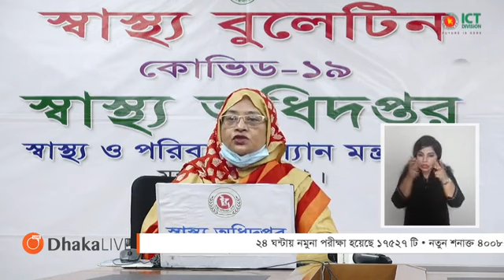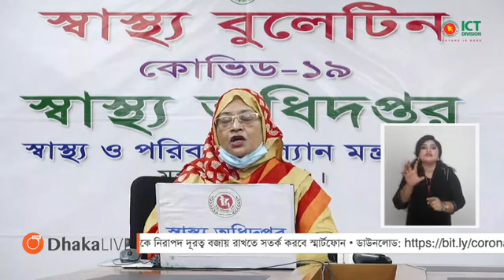করোনাভাইরাস এর সর্বশেষ পরিস্থিতি নিয়ে অনলাইন ব্রিফিং ১৭ জুন ২০২০ || Today 17 June 2020 COVID-19